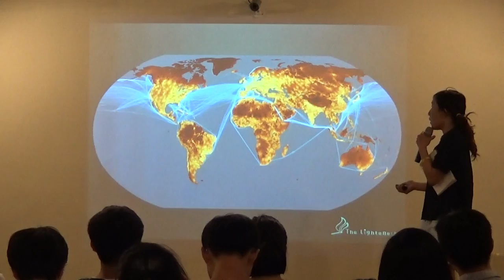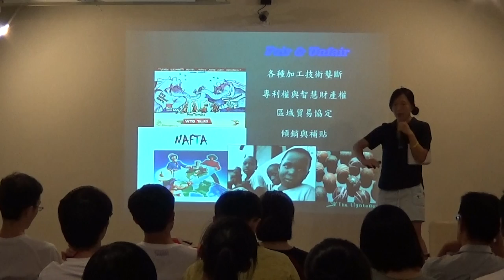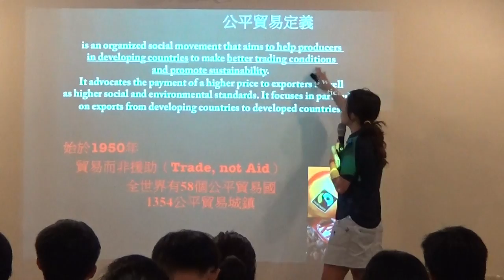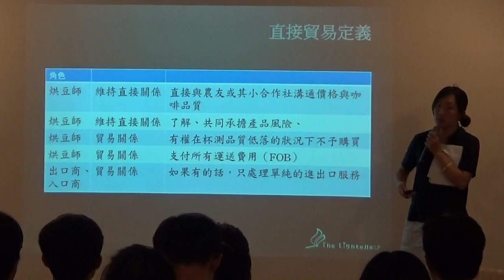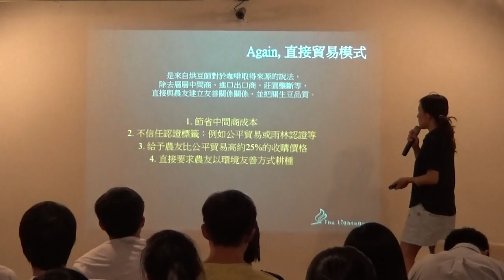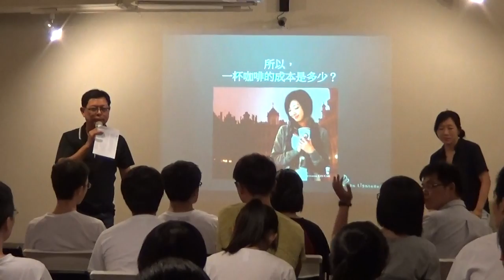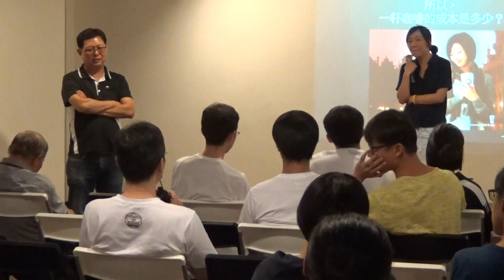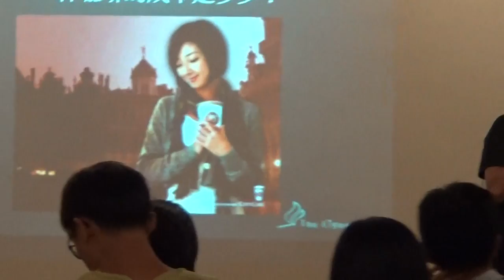【哲學星期五@台北】糧食貿易全球化的危機：以一杯咖啡為例 20161028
【哲學星期五@台北】－「糧食貿易全球化的危機：以一杯咖啡為例」－2016／10／28（五）@慕哲咖啡館

糧食在現今社會已經不再是單純使人溫飽的食物，而是一個可以囤積、炒作、獲利的商品。在全球化及其伴隨的新自由主義影響之下，糧食背後更涉及許多政治經濟商業利益，一個國家要生產什麼作物到消費者如何選擇已經不再是可以自行決定的事情，而是一個全球食物體系結構下的必然。農作物也不再是為了滿足人類基本需求，而是為了在市場上交易、有時甚至是為了政治控制而存在。

由科技造就的全球化縮短甚至消弭了國與國之間的界限，而全球化之下的人、物、資本及資訊等更是可以快速流動。於是，出現大型跨國企業為了節省成本，將生產、加工、包裝的程序分散不同國家進行。一個農民要種植什麼逐漸受到國際市場的制約，而他們的競爭對手有時更是數千公里以外的跨國企業。對糧食安全的衝擊就是當地的食物體系被改變了，農民生產的是國際市場要求的作物，而非本國人民所需要的糧食。當糧食過度依賴國外進口、喪失自給能力時，民眾就容易被物價波動衝擊，而糧食價格上漲時，經濟弱勢族群更是首當其衝。此外，各國小農也會因為無法壓低成本而逐漸面臨被跨國企業消滅的危機。

所有的物品/資源在被商業化後似乎都免不了會出現一個共同的現象—階層化。全球化之下的食品貿易亦然。全球性的食物取得階層化或是兩極化，這也造成營養攝取、健康問題的兩極化。

【哲學星期五@台北】與【台灣健康人權行動協會】邀請了從事公平/直接貿易咖啡的黃尚卿創辦人來分享為什麼世界上咖啡大國幾乎等於永遠貧窮的國家。歡迎各界踴躍參與討論！

【時間】 2016年 10月28日 (五) 19:30–21:30
【主持】 孫友聯│台灣健康人權行動協會理事長、台灣勞工陣線秘書長
【主講】 黃尚卿│台北市直接貿易咖啡廳「The Lightened點亮咖啡」負責人

【講者介紹】

黃尚卿 │美國國際關係研究所，專注於國際發展（International Development）與國際貿易；曾志工於世界展望會、台灣反貪腐組織、美國伊拉克女性協會等；曾任台灣公平貿易協會統籌；現任台北市直接貿易咖啡廳「The Lightened點亮咖啡」老闆兼撞鐘、國際特赦組織台灣分會副理事長